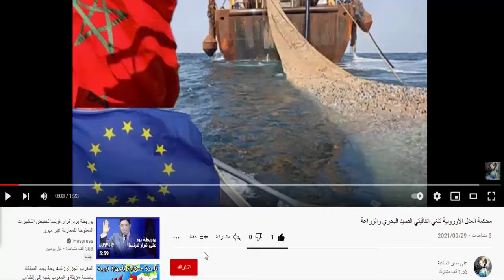زلزال داخل الجيش الجزائري: إقالة الجنرال محمد قايدي واعتقاله المغرب الجزائر #